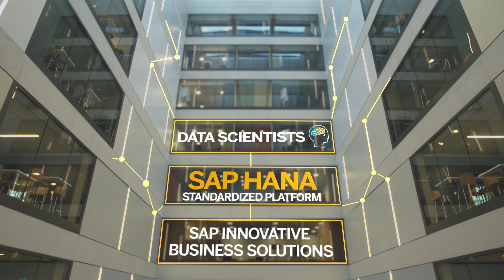E2E SpringBoard | SAP | New York January 2020 - Teaser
The Consumer Goods Forum End-to-End Value Chain Pillar and SAP will be hosting a SpringBoard workshop in Hudson Yards, New York City on 15-16 January 2020. This SpringBoard will bring together industry experts from across the globe to delve into the topics of sustainability, machine learning, and artificial intelligence as they relate to the end-to-end value chain.